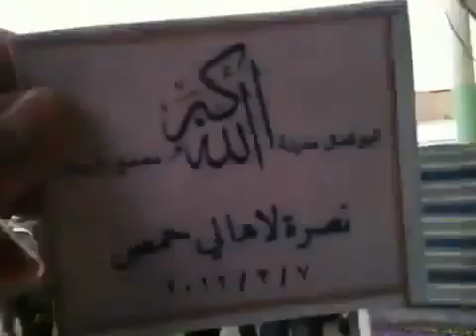دير الزور البوكمال انتفاضة الاحرار في اسبوع الغضب لحمص المنكوبه 7 2 2012 ج2